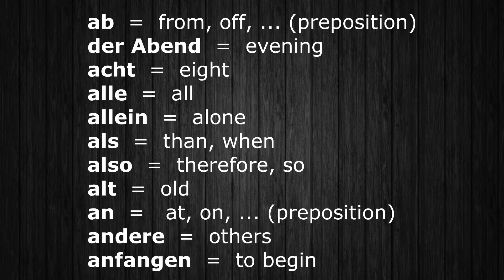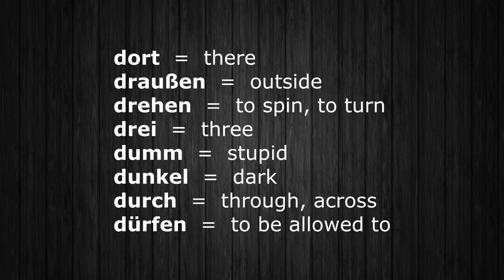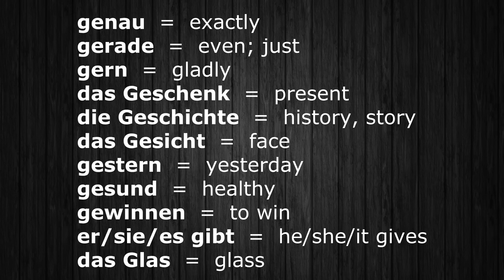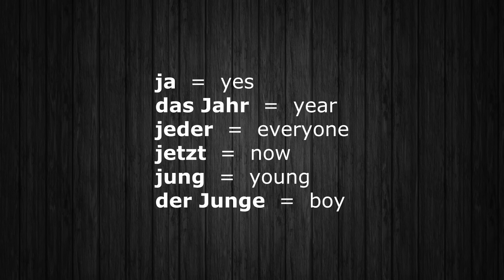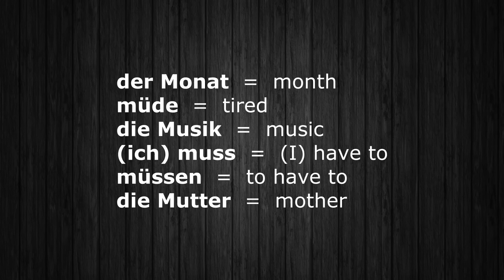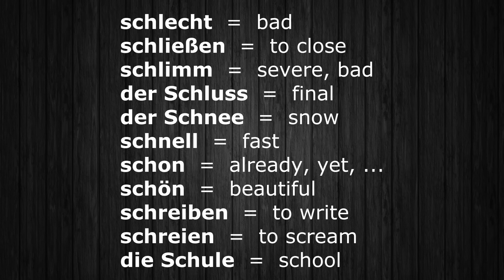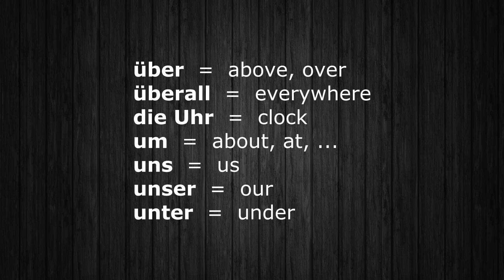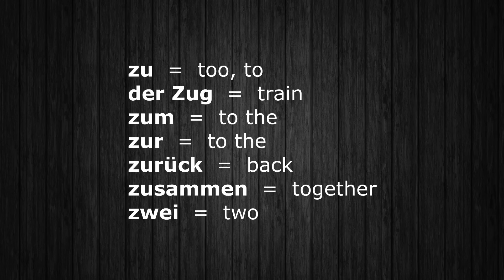500 Important & Useful Words | A - Z | Core Vocabulary Grundwortschatz | German ⇔ English Audio ♫